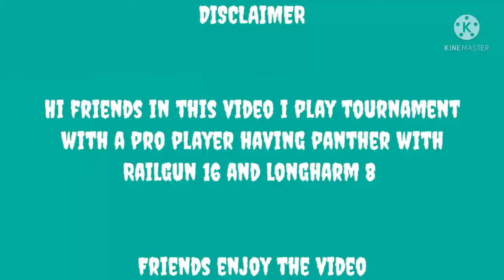Mech arena game l playing tournament with pro player l Mech ARENA-Aayush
Hi friends this video is only for your entertainment
By very popular game Mech ARENA by palarium

Thankyou